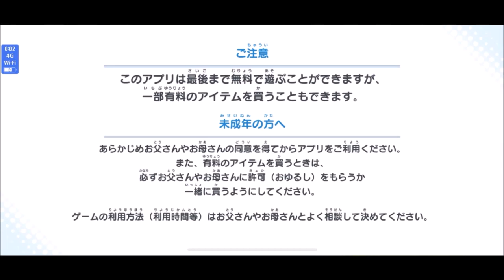2023 April Fool / エイプリルフール！‐ キャプテン 翼 たたかえ ドリーム チーム (Captain Tsubasa /足球小將) #214